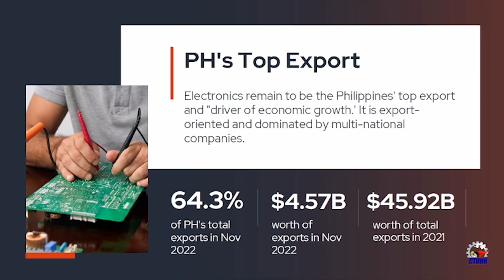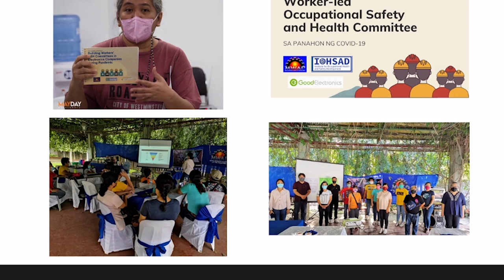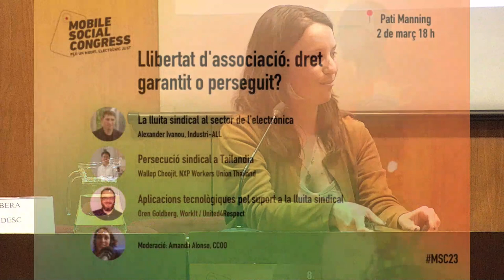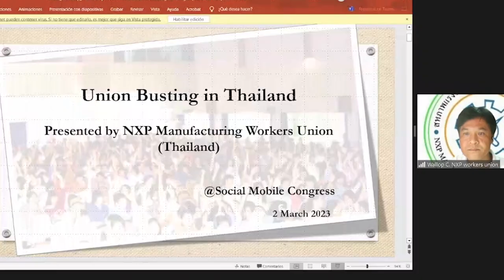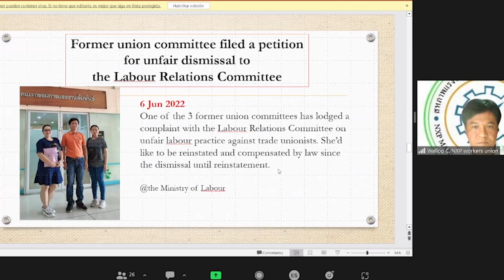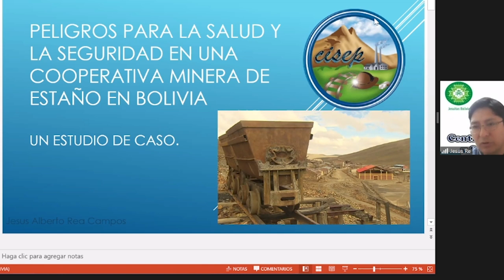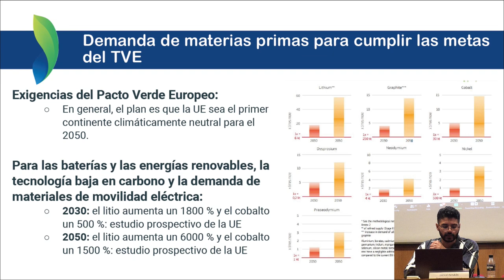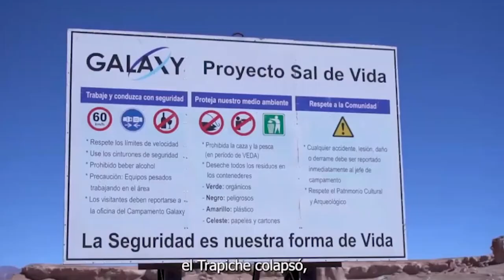Charlas Mobile Social Congress 2023 - interpretación en español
00:00:00 Introducción
00:02:23 Bienvenida de David Llistar, director de Justicia Global del Ayuntamiento de Barcelona
00:11:48 Bienvenida de Claudia Bosch, SETEM Catalunya

00:16:10 Filipinas y la industria electrónica
00:20:17 Estado de los derechos de los trabajadores - Kamz Deligente (CTUHR)
00:36:20 Mujeres, salud y seguridad y la fábrica - Nadia De Leon (IOSHAD)
00:51:54 Persecución de los defensores de la tierra - Czarina Musni (abogada y defensora de los derechos humanos)

01:19:10 Libertad sindical: un derecho protegido o perseguido
01:21:08 La lucha sindical en el sector de la electrónica - Alexander Ivanou (Industri-ALL)
01:38:41 Represión sindical en Tailandia - Wallop Choojit (NXP Workers Union Thailand)
02:06:23 Aplicación tecnológica de apoyo a los movimientos sindicales - Oren Goldberg (Worklt/United4Respect)

02:27:09 Minería: Rompiendo moldes
02:30:07 Apoyo a la minería cooperativa en Bolivia - Jesús Alberto Rea Campos (CISEP) 02:48:53 ¿Cómo debe abordar la UE el suministro de minerales? - Diego Marín (EEB)